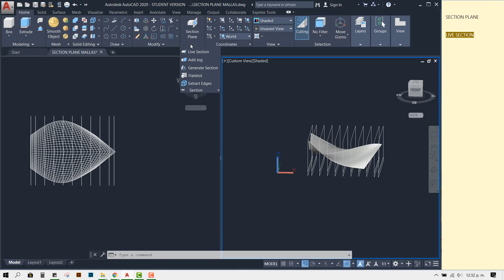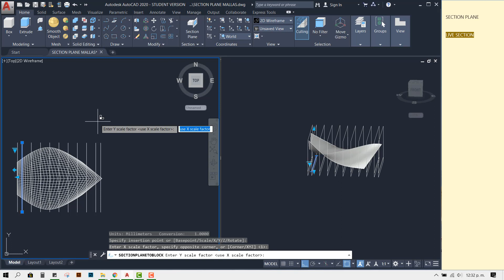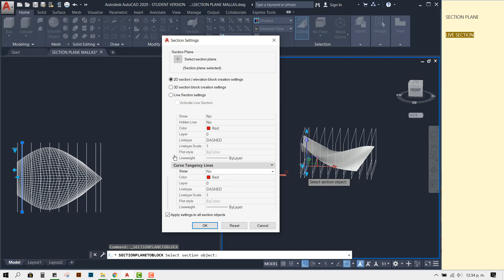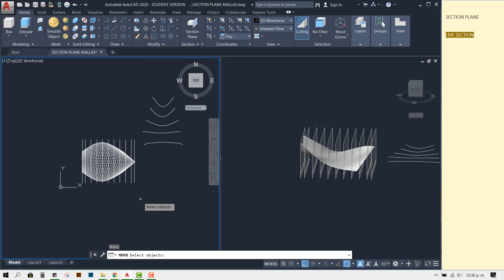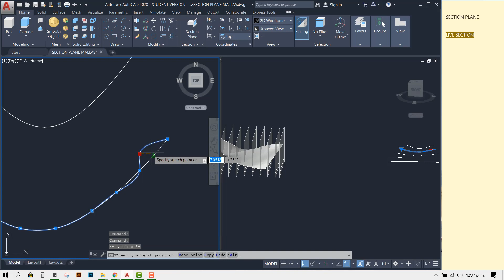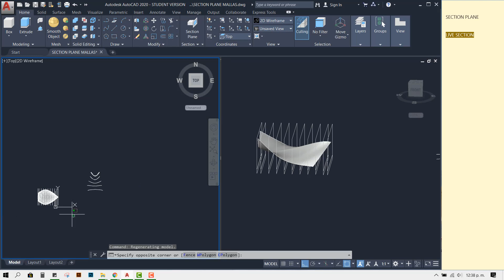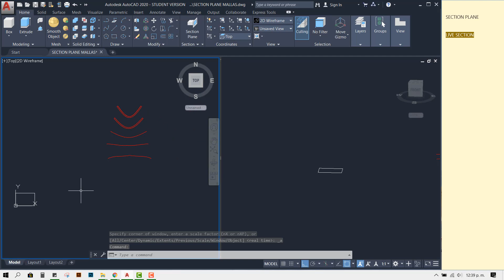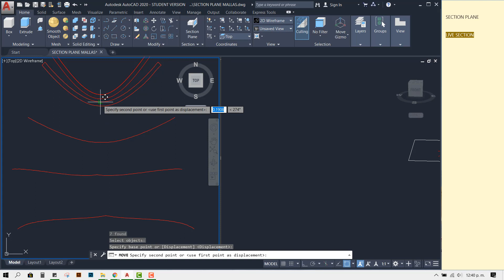MALLAS 3/3 en AutoCAD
Mtra. Martha González Núñez